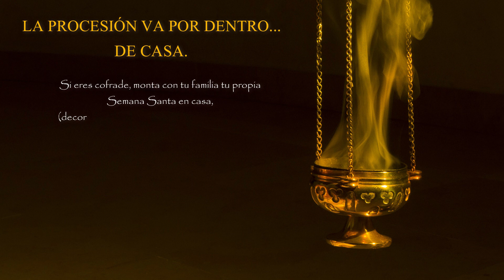Concurso `La procesión va por dentro… De casa´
CULTURA ANIMA A DISFRUTAR LA SEMANA SANTA A TRAVÉS DE CONCURSOS EN CASA

- Dada la situación, los premios serán donados a Cáritas en nombre del ganador

La delegación de Cultura y Fiestas ha convocado los concursos sobre Semana Santa ` La procesión va por dentro… De casa´ para animar a los sanluqueños con la tradición de esta fiesta tras la cancelación de todos los eventos.
Los concursos hacen partícipes a pequeños y mayores con las dos modalidades que ofrece: por un lado, una dirigida a familias que decoran sus domicilios con imágenes de sus hermandades y altares. También se admiten imágenes de la decoración de casa o algún rincón con motivo de Semana Santa y las procesiones organizadas por los pequeños.
La siguiente modalidad es íntegramente infantil y se organiza en colaboración con la Hermandad de Ntro. Padre Jesús del Silencio. Se organiza así un concurso donde los pequeños podrán colorear sus procesiones favoritas dibujadas por Alberto Prats y que la Hermandad pone a disposición de los ciudadanos para su descarga.
Los dibujos para colorear se encuentran para su descarga gratuita en el enlace del Ayuntamiento y en la web de la hermandad
En la categoría infantil se otorgan tres premios a los mejores dibujos, serán lotes de pintura.
Por otro lado, el delegado de Cultura, Manolo Lobato (Cs), ha decidido otorgar una cuantía económica a los premios del concurso de adultos, no obstante, esta cuantía será donada en nombre del ganador a Caritas Interparroquial con el objetivo de ayudar a los ciudadanos sanluqueños que lo necesiten. Así, se otorgan premios de 150€, 100€ y 50€ a los tres mejores premios e irán destinados a fines sociales.
El plazo para participar en los concursos ya está abierto y finaliza el Domingo de Resurrección a las 00:00h.